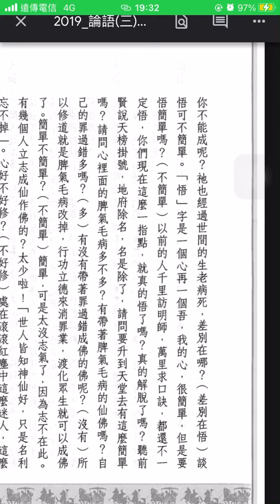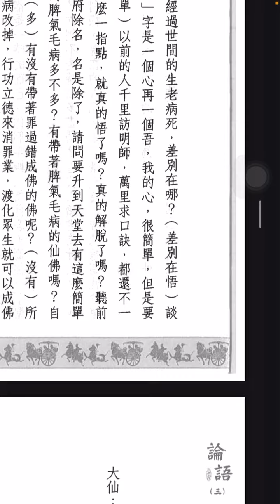論語聖訓三：171。所以修道就是脾氣毛病改掉，行功立德來消罪業，度化眾生就可以成佛了，簡單不簡單？